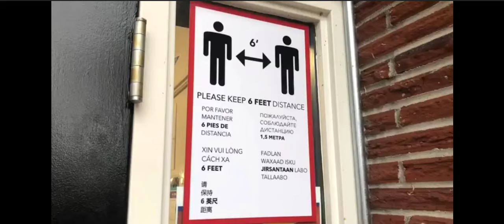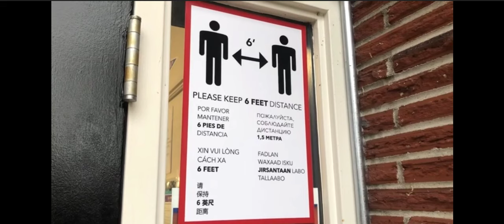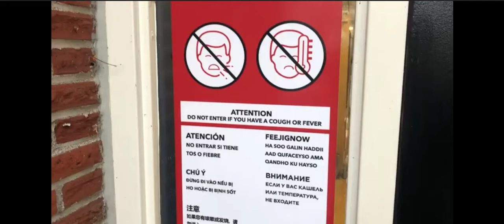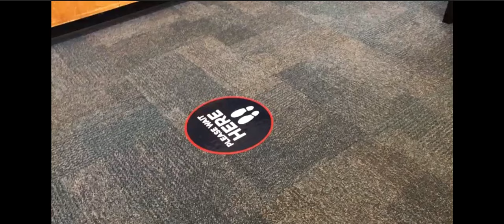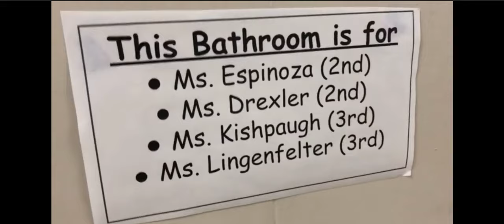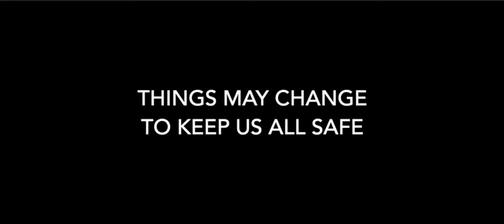Astor K-8 Safety - PPS Reopening